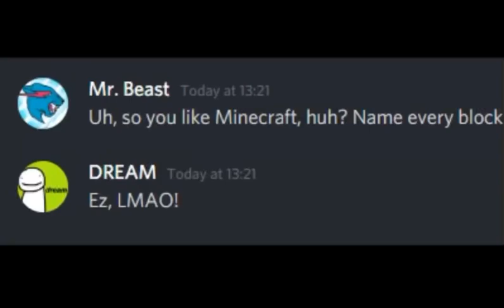So you like Minecraft